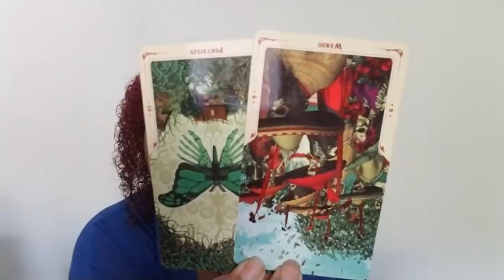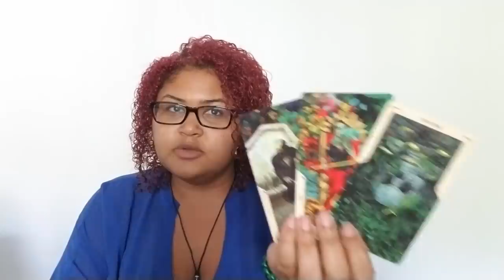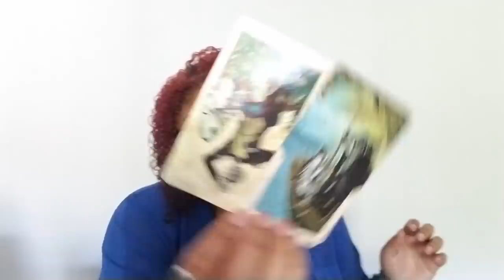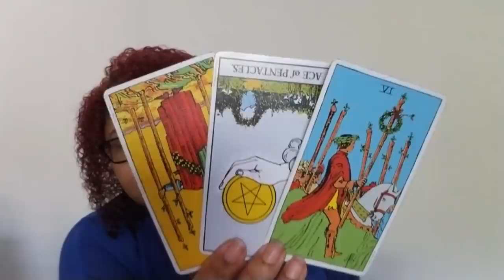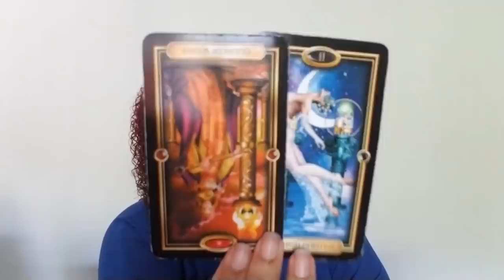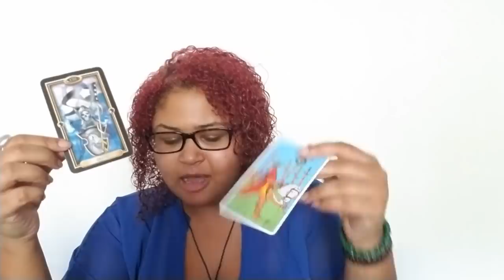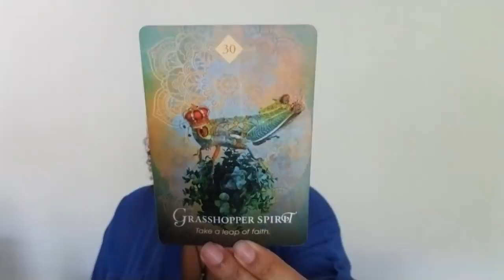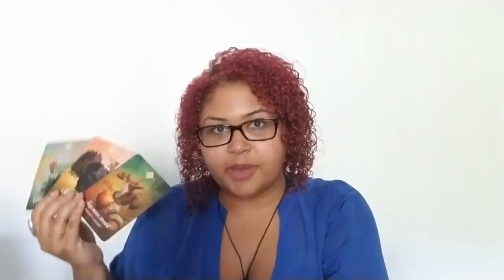Aquarius: The Battle Of Wits And Will (September 14th - 30th)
Aquarius: Weekly Love Reading (September 14th - 30th)